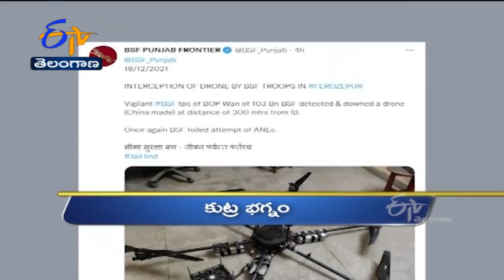3 PM | Ghantaravam | News Headlines | 18th Dec 2021 | ETV Telangana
3 PM | Ghantaravam | News Headlines | 18th Dec 2021 | ETV Telangana